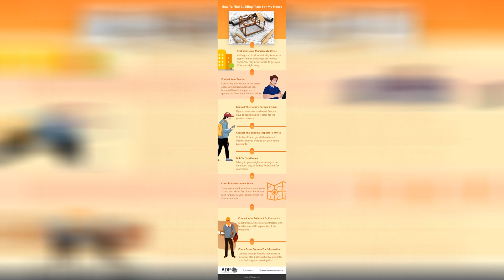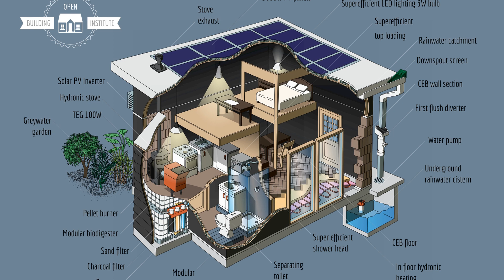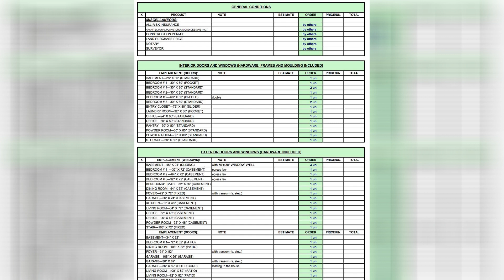Find Your House Blueprints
Find house plans for your old house blueprint search. Blueprint research find the plans for your old house. How to find building plans for my house architecture design plan. Find house plans for your old house blueprint search. Find your house plans below house plans sam simple house. House plans find your house plans today lowest prices. Customized house plans online custom design home plans blueprints. House plans you ll love the house designers.

What is a floor plan and can you build a house with it. Customized house plans online custom design home plans blueprints. Philippine house designs buy construction plans online. House plans home plans from better homes and gardens. Southern living house plans find floor plans home designs and. Split bedroom layout why you should consider it for your new home. How to find building plans for my house architecture design plan. House plans home floor plans designs houseplans com.

Mountain house plans and designs from great house designs. Free 3d home planner design a house online planner5d. How to build your own starter house in just 5 steps for 25000. New homes brisbane single double storey home designs ausbuild. How do i get a copy of the blueprints to my house home guides. Customize house plan southern living house plans. Architectural design plans by great house designs.

What is a floor plan and can you build a house with it. House design living area upstairs see description youtube. Find floor plans blueprints house plans on homeplans com. House plans with materials list drummond house plans. 9 ways to research your house history this old house. House plan wikipedia. Customized house plans online custom design home plans blueprints. Coastal living house plans find floor plans home designs and.

How do i get a copy of the blueprints to my house home guides. Get the best house plan photo collection to choose best designs by. Avoid buying a home with a bad layout design.